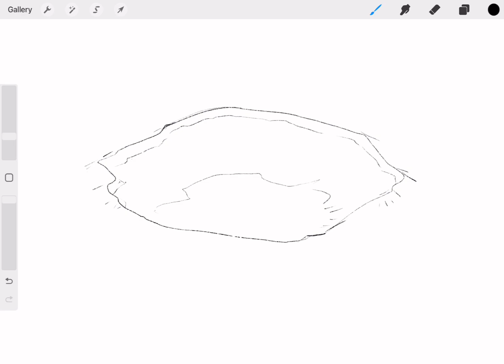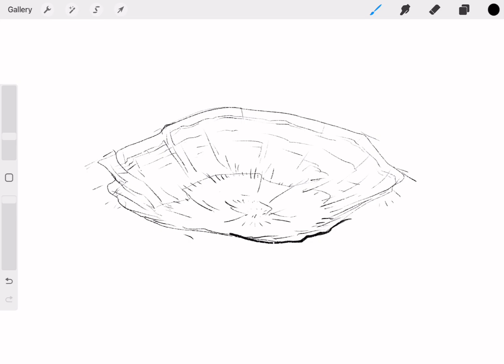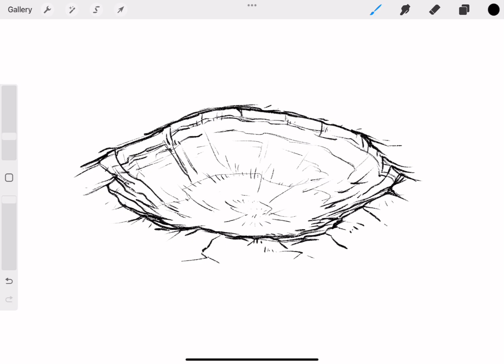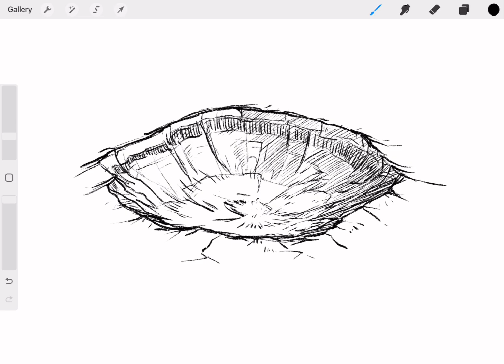How to draw meteor crater - Easy Drawing Tutorial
A meteor crater is a depression on the surface of a planet, moon, or other celestial body caused by the impact of a meteorite. These craters are typically circular and can vary greatly in size, depending on the size and speed of the impacting meteorite.